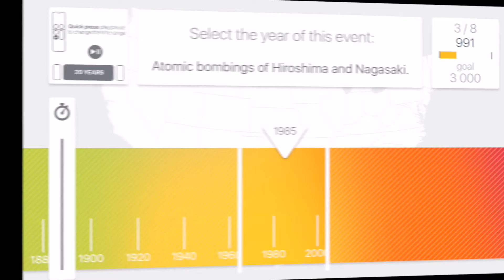HistoKids USA - Apple TV Version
Welcome to HistoKids USA: Learning U.S. History is Fun!

Thanks to HistoKids USA you'll discover more than 7 centuries of U.S. History, famous people, presidents, wars, key events, everything can be found here!

For each correct answer you win a troop, this can be used to conquer the world, country by country. Every goal you win unlocks new troops.

In the adventure mode you will learn U.S. History with Abraham Lincoln. You'll find events to put in order, take a quiz and organise time periods.

The learning mode allows you to practice all topics. In this mode, you'll see presidents, wars, key events and periods in interactive timelines. You'll explore the thumbnails of the presidents and wars on a single screen, to get the whole picture. Finally, you can print the timelines, thumbnails and a list of the main events and periods.

The challenge mode will test your knowledge on key events and periods in a different way: you have to guess the correct year by putting it on a timeline. The highest points are scored when you guess the closest.

Each family member can have its own profile, so you can compare your progress to others.

All profiles can be  saved on iCloud, so its even possible to continue your game on a different device, for example apple TV and IPad!
Let's play!!!